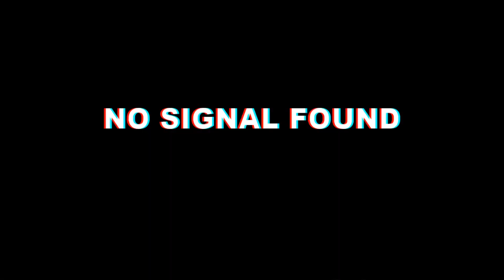BTM48 Single 6th // Announcement